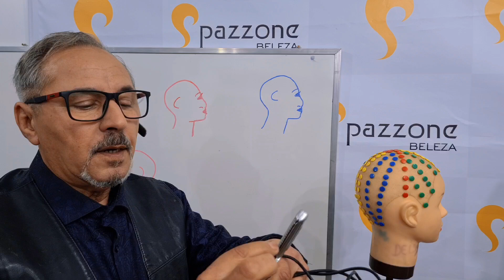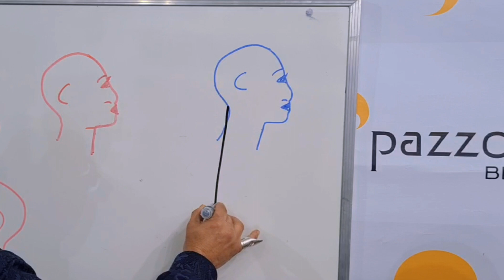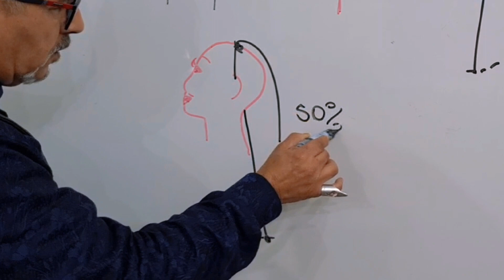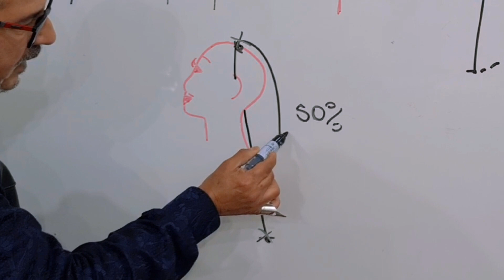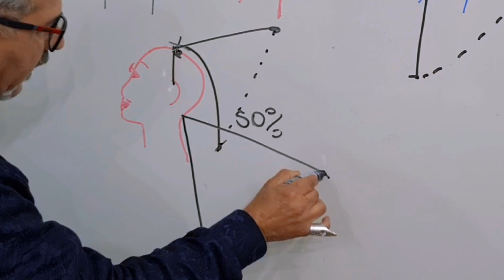196 Corte Longo em Camadas cortado com Navalhete Elétrica.